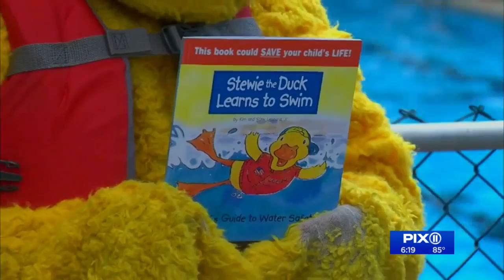Officials stress importance of pool safety this summer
Pool installations in New York and around the nation are up nearly 400 percent due to COVID-19 and social distancing, so many are now stressing safety tips for the water.